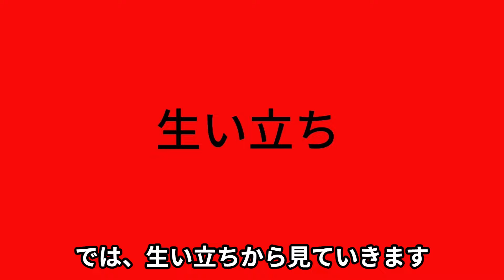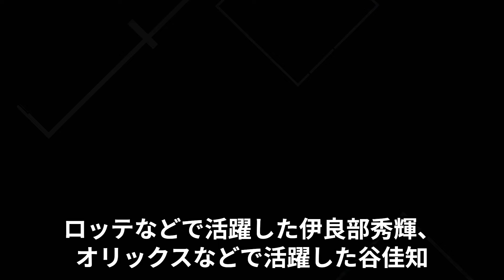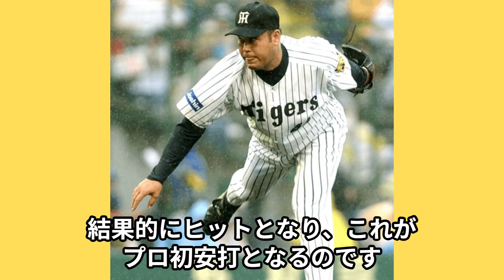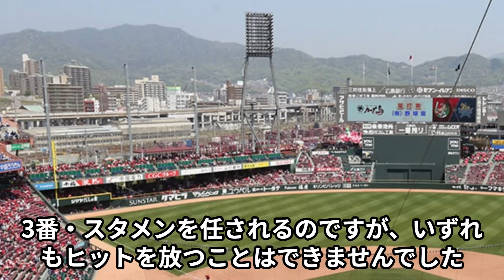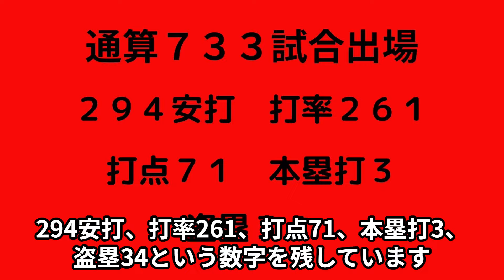【木村昇吾氏の半生】ユーティリティープレーヤーとして、東出、梵などの離脱をカバー、FA権行使も獲得球団なしでテスト生、引退後、史上初のプロ野球選手がクリケット選手に転身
2008年、カープに移籍すると、内野の全ポジションとレフトを守れるユーティリティープレーヤーとして、控えが中心ながら、東出、梵、堂林がケガで離脱した際には、確実にポジションを埋めるなど、スーパーサブとして存在感を発揮、その後、活躍の場を求めてFA権を行使するものの、獲得球団がなく、西武のテストを受けて入団、現役引退後はプロ野球選手としては初めて、クリケット選手に転向するなど、異色の経歴を持つ木村昇吾氏

  このチャンネルでは、カープレジェンドに焦点を充て、その生き様等を掘り下げる内容となっています。